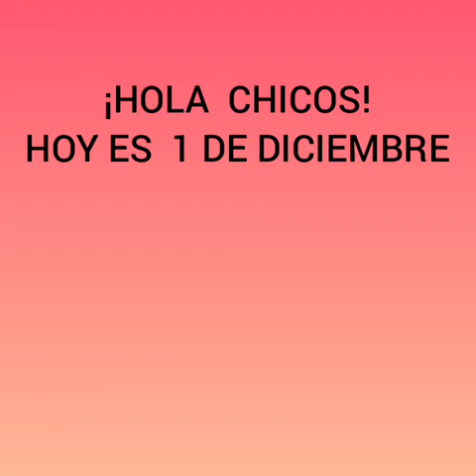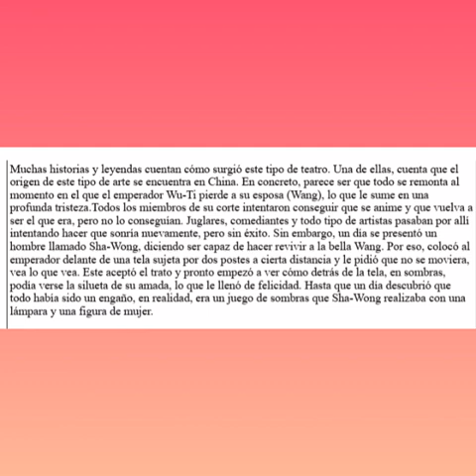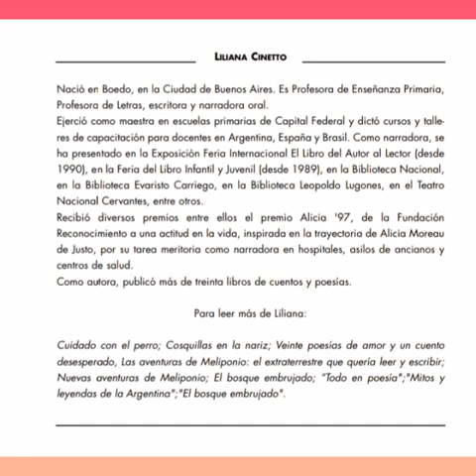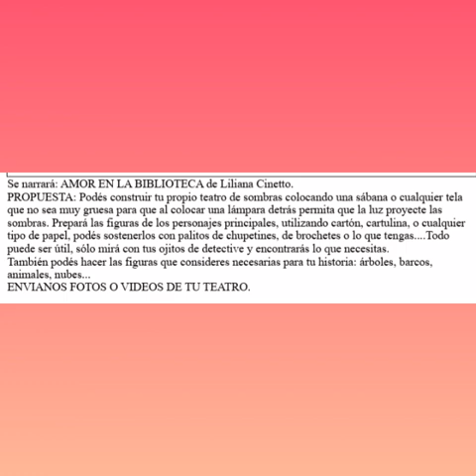Teartro de sombra